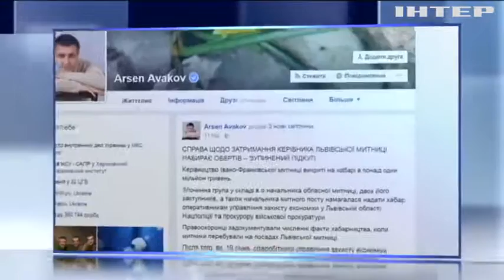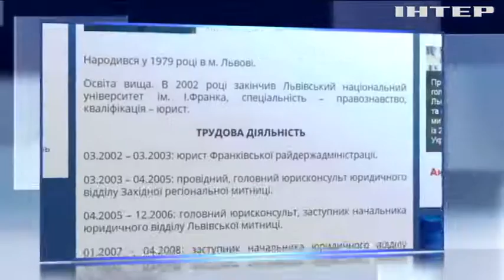На Прикарпатье таможенник заплатил взятку прокурора в бутылке из-под виски